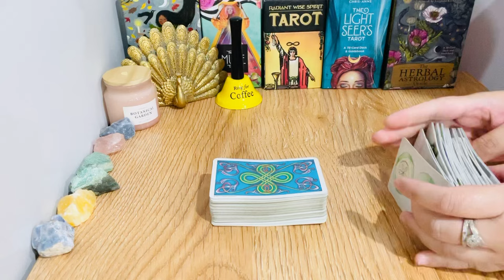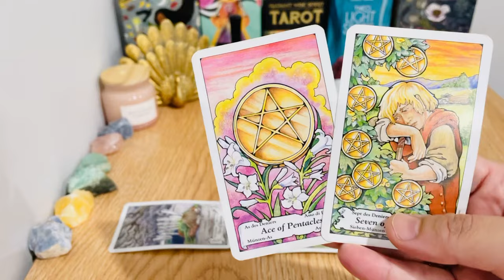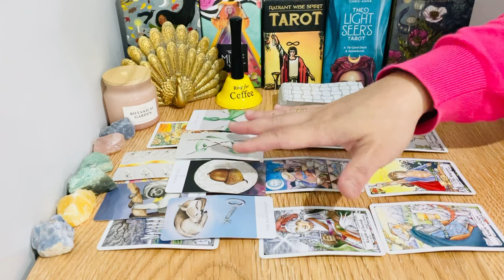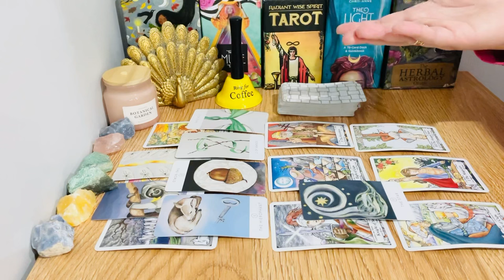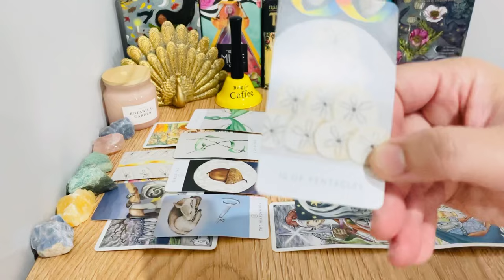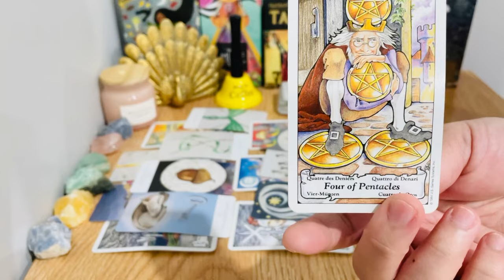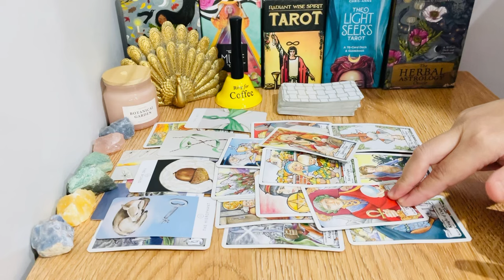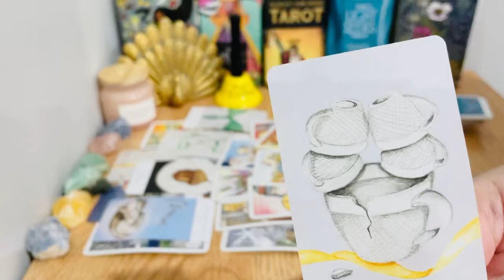"❤️Super Exciting Message From This Person! This Will Over Turn Everything". JUNE 2024